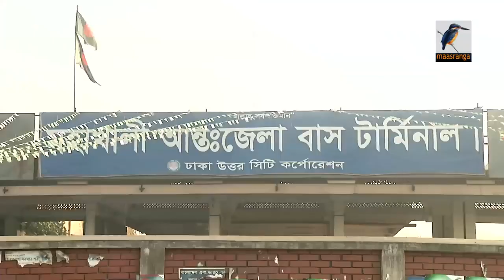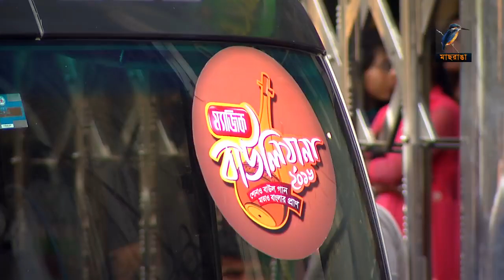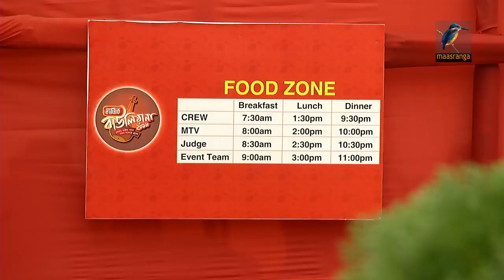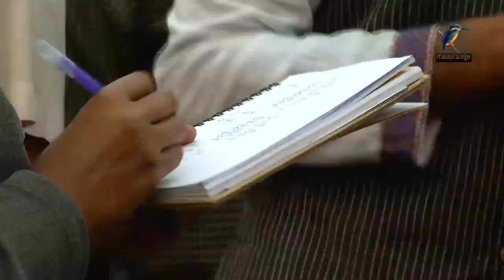Magic Bauliana । Season 2 । Episode 11 Grooming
folk song, folk music, Grooming

Folk music is at the heart of Bangali. This is rooted in our culture which symbolizes our taste, life, philosophy, and tradition. Folk music reflects our very rooted lifestyle.

Magic Bauliana is a popular television reality show based on Bangladeshi folk music.